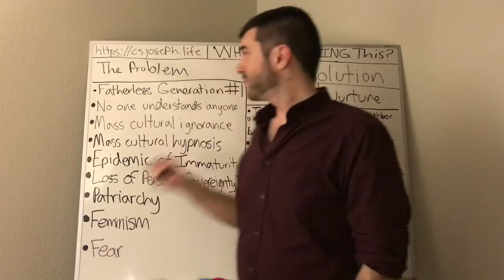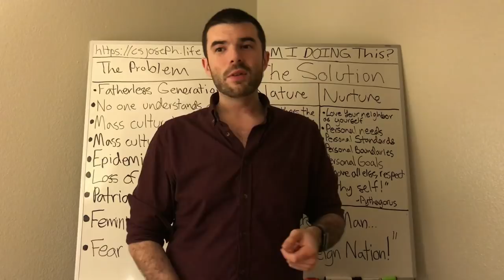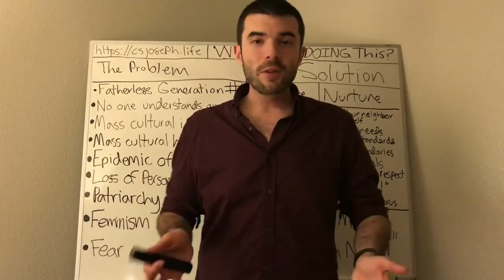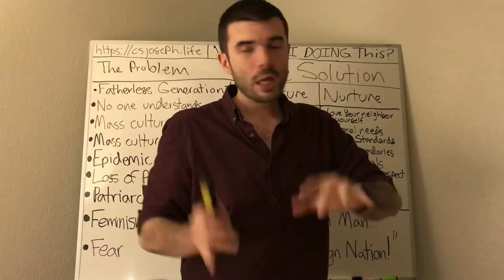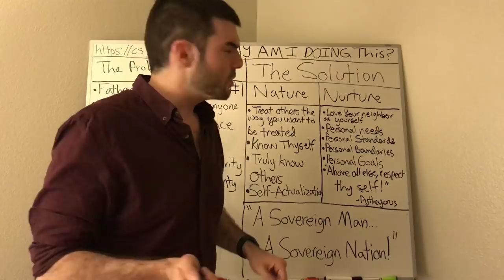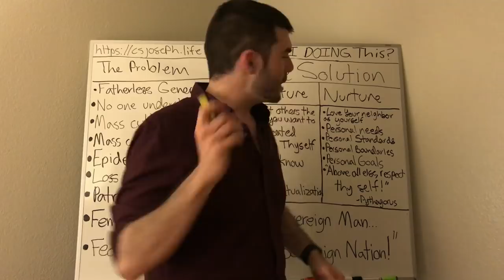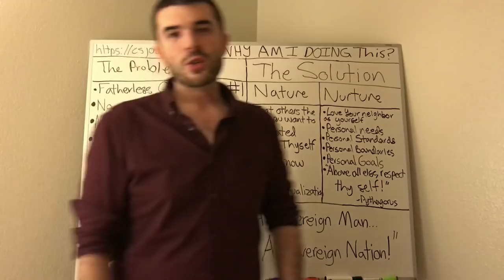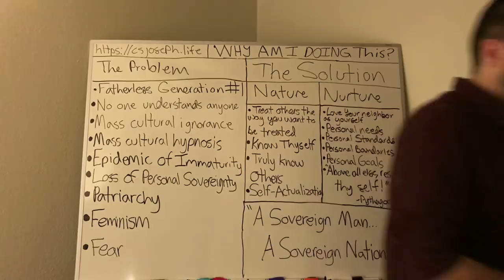Welcome | Preventing Fatherlessness | CS Joseph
Today we will discuss my goals for this channel and for humanity, preventing fatherlessness.